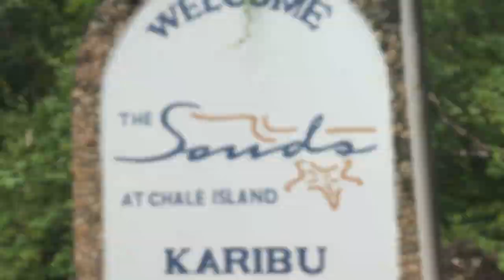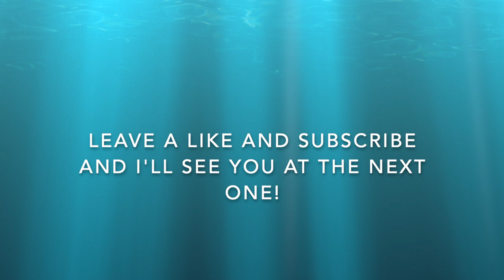TRAVEL TO KENYA - CHALE ISLAND - MONKEYS & DIVING - TRAVEL & MODEL VLOG // Jessica Wohrmann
Going to Kenya is paradise but visiting Chale Island the Sands is heaven! This was such an amazing trip full with wild life in a different way! I flew from Amsterdam towards Nairobi and there I missed my plane towards Mombassa. But at the end I made it. The route to the hotel was already an adventure. I hope you enjoy watching this vlog and if you have any questions about this trip, let me know!
My name is Jessica Wohrmann and I upload a vlog every week at 4 o'clock!
Partners:
Developed:
Hi, my name is Jess!

I'll welcome you on my YouTube channel. Hopefully, you enjoy watching my vlogs, trips and modeling!

Cheers, Jessica